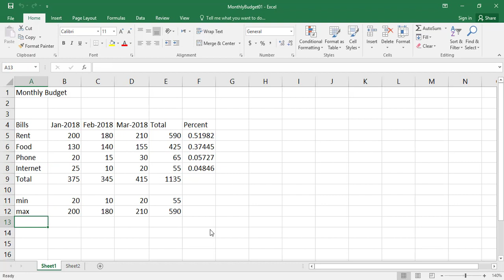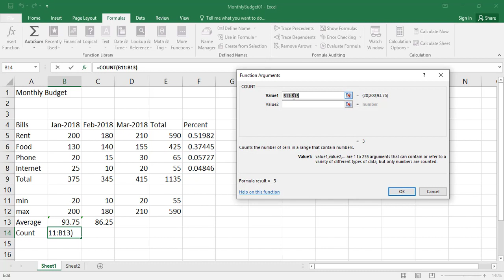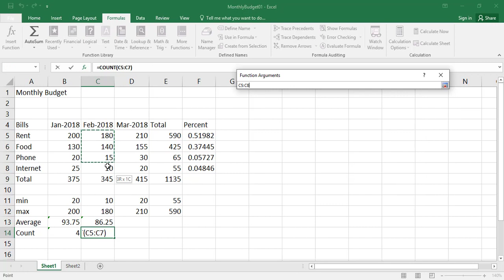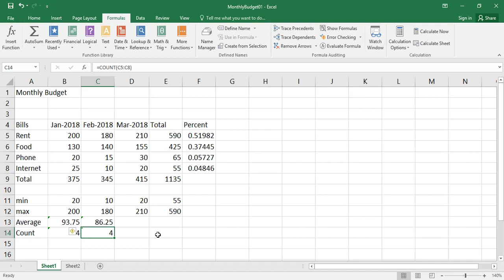#14 Excel 2016 Kurdish Average and Count Functions بەمارهێنانی فەنکشنەکانی Average و Count